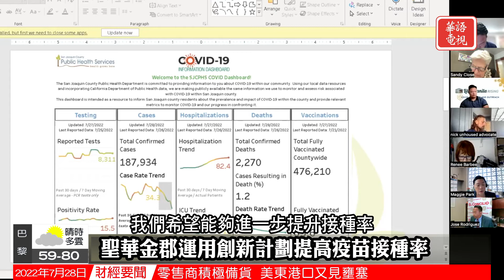聖華金郡運用創新計劃提高疫苗接種率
根據CDC的數據，目前全國所有州完全接種的人口比例均已達到50%以上。聖華金郡在加州的58個郡裡面位列第31，正努力的為兒童增加接種加強針及疫苗的接種率。今日的網絡會議，專家就討論了聖華金郡運用了不同的創新計劃來接觸到日益增長多元化的城鄉外籍勞工，及最近定居的難民，低收入及無家可歸者來提高接種率。